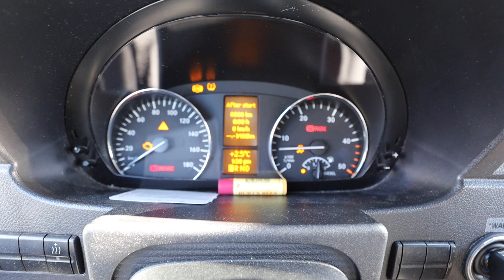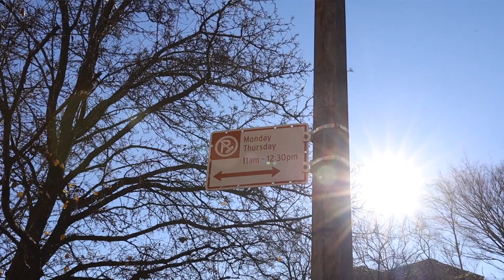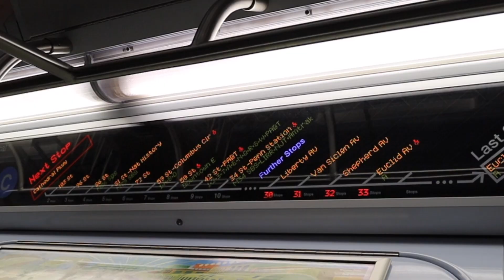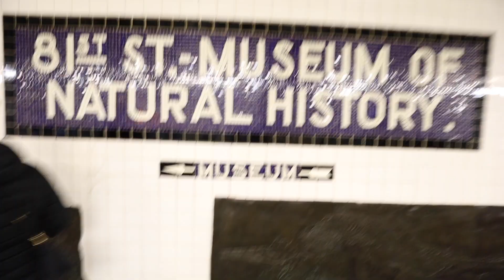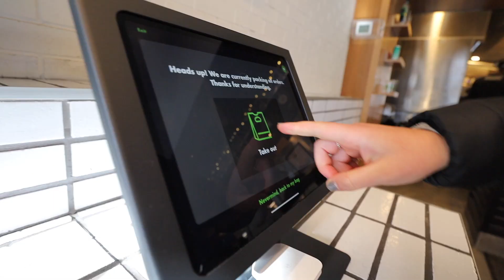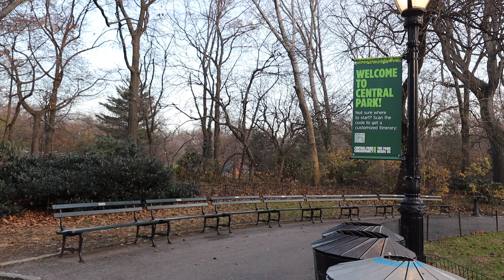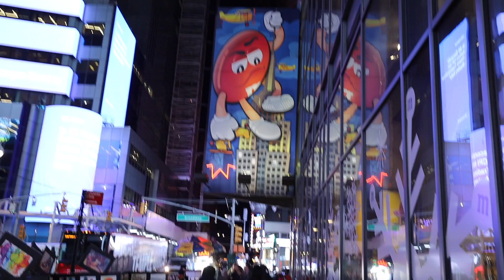24 hours in a VAN in NEW YORK CITY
Well... we're back! After a long hiatus, we're finally back in the van. Our first stop... New York City. Come with us as we stealth-camp (sort of) in the streets of downtown NYC.

👍 give the video a like and make sure to comment 💬  if you have any questions!